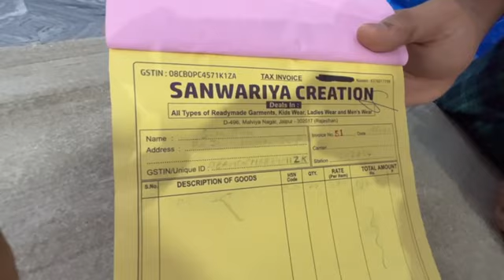Export/ Surplus Brand cloth Semi winter topper Jaipur cheapest price 🔥 all brand available girls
Address :-
Malviya Nagar wtp Back side D block 496 shop number

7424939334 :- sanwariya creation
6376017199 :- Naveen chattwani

All India shipping registered from

Winter collection Export surplus
Premium quality 🎉
GST number :- 08CB0PC4571ZA
SANWARIYA CREATION
TOP, 70 pic, Pak Jambo
Rs 50 × 210 = pic Parsal 10500 pura Parsal
One pic 70 pic Pak Jambo
Rs ,90 ×105 pic Parsal = 9450 pura Parsal
Mota Topper 35 pic Pak
Jambo rs ,75 ×105 pic Parsal = 7875 pura Parsal
Cardigan 70 pic Pak Jambo
Rs, 60 ×210 pic  Parsal = 12600 pura Parsal
Kid's wear 70 pic Pak Jambo
Mota kids 35 pic Pak Jambo
Rs ,70 ×105 pic Parsal =7350 pura Parsal
Mota Cardigan 35 pic Pak Jambo Rs,75 ×105 pic Parsal =7875 pura Parsal
Bhalu top 35 pic Pak Jambo
Rs ,140 ×105 = pic  Parsal =14700 pura Parsal
Sarg, 35 pic Pak Jambo
Cep mix 100 pic Pak Jambo
Rs ,30×300, pic Pak  Pak Parsal = 9975 pura  Parsal
Men's wear 35 pic Pak Jambo Rs 95 ×105 pic Parsal
=9975 pura Parsal

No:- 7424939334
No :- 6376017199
Owner name :- Naveen chatwani
Order fast dijiye 🙏

Delhi se bhi cheapest price

जयपुर के सबसे बड़े व्होलेसलेर  Export Surplus Brand kurti all winter cloth Available 40 Star